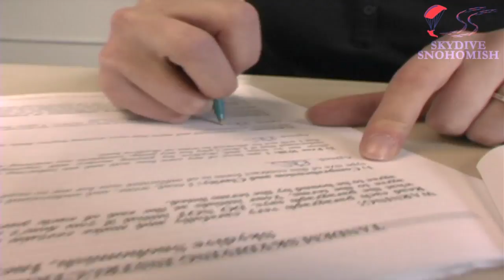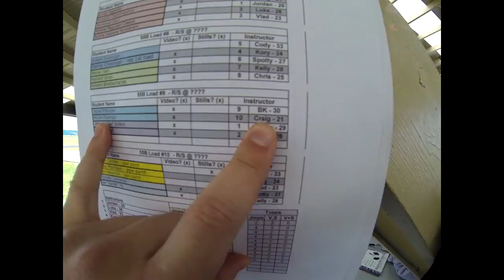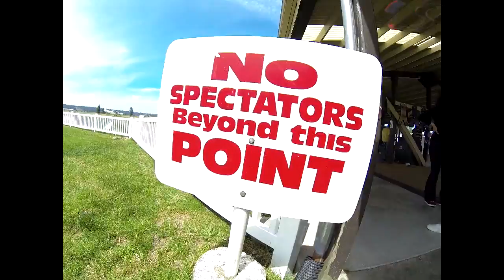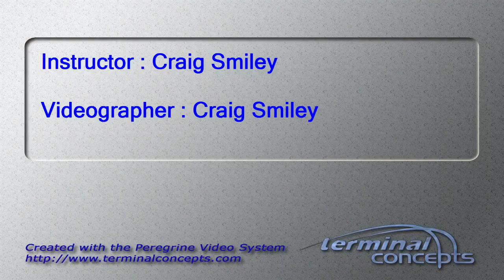Nicole Ocampo's Tandem skydive!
Nicole Ocampo's tandem skydive on June 21, 2014 with Craig Smiley.